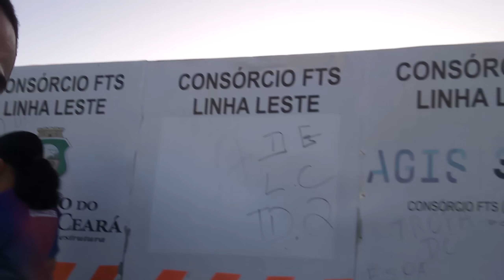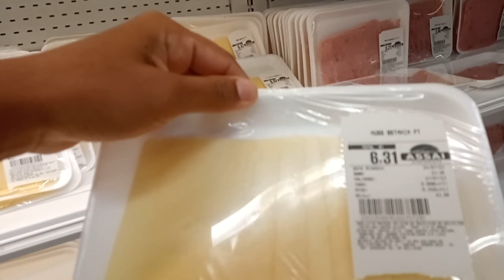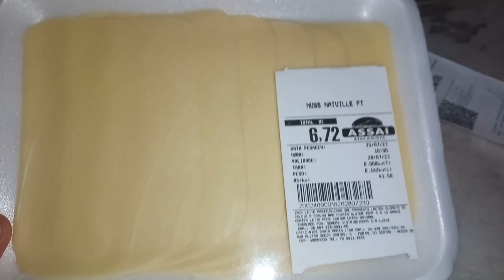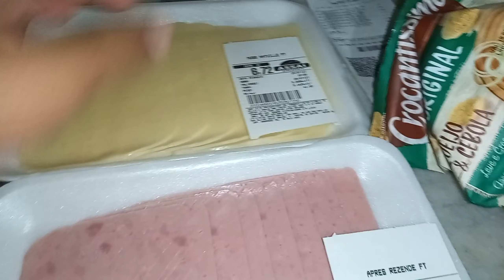comprando um look e compramos o lanche para o cinema (atacadista)